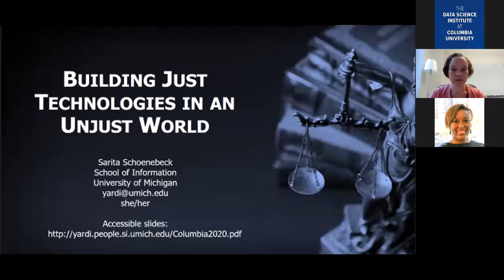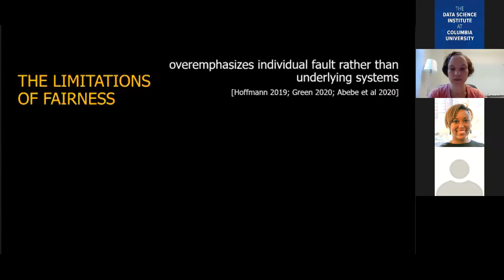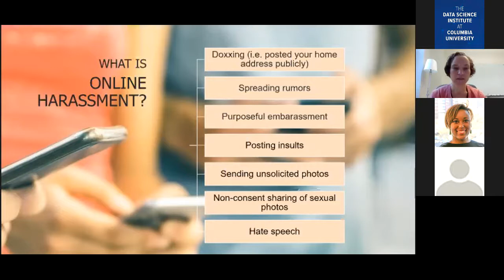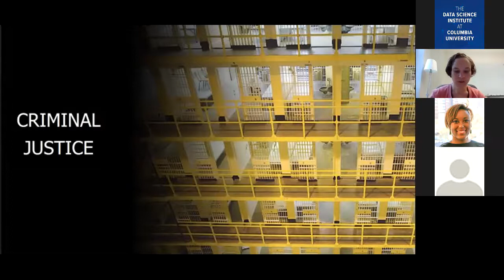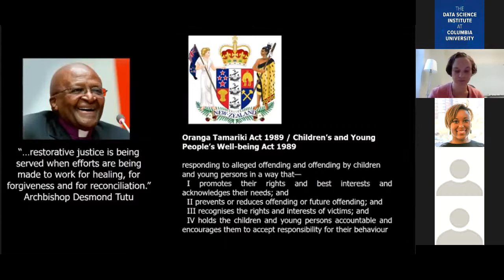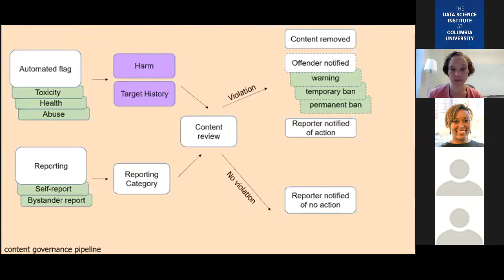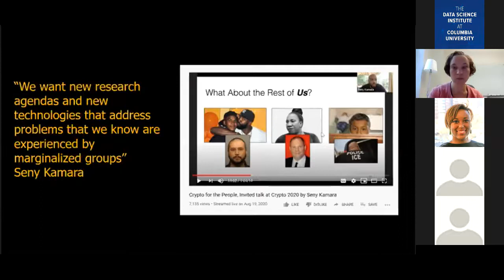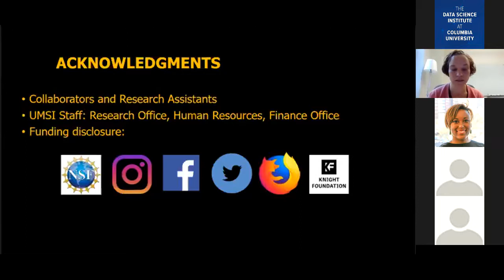Data for Good: Sarita Schoenebeck, University of Michigan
Guest Speaker: Sarita Schoenebeck, Associate Professor, School of Information; Director of the Living Online Lab (LOL); and Co-Director the Social Media Research Lab, University of Michigan

Presented by: The DSI Computational Social Science Working Group, Columbia University

Building Just Technologies in an Unjust World

Abstract: Computing has embraced principles of neutrality, objectivity, and fairness. However, societies are neither neutral, objective, nor fair. Prescribing these values in computing can inadvertently mirror, or amplify, widespread societal injustices. This talk will explore how justice theories, including restorative justice, racial justice, and social justice, can expose alternative approaches for the design and analysis of computational systems. The talk will identify synergies between human-computer interaction and machine learning, using the context of online harassment as a case study. In doing so, it will explore what aspects of online harassment, such as experiences of harm, can or should be formalized in algorithms or not. It will conclude with reflections on how to embed justice in research, teaching, and service activities and in institutional priorities.

Bio: Sarita Schoenebeck is an Associate Professor in the School of Information at the University of Michigan. She directs the Living Online Lab and co-directs the Social Media Research Lab. Her research focuses on promoting more equitable and inclusive experiences online. She received her Ph.D. in Human-Centered Computing from Georgia Tech. She is the recipient of the NSF CAREER award, the UMSI Diversity, Equity, and Inclusion award, and Best Paper and Honorable Mention awards at CHI and CSCW. Her research has been covered multiple times in The New York Times, the Washington Post, NPR, and elsewhere.